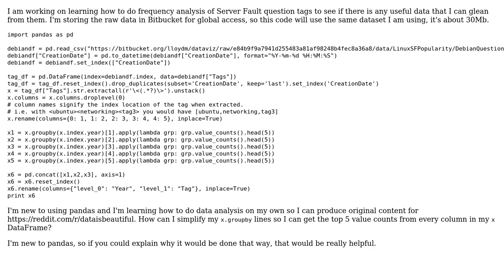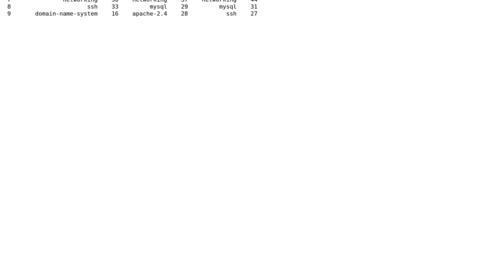Code Review: PANDAS DataFrame operations to analyze top Server Fault tags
With thanks & praise to God, and with thanks to the many people who have made this project possible! | Content (except music & images) licensed under CC BY-SA | Music | Images & others | With thanks to user SiennaD. user sgDysregulation user 200_success and the Stack Exchange Network Trademarks are property of their respective owners. You are responsible for your own actions.